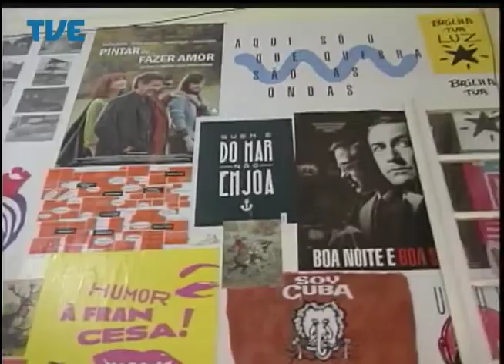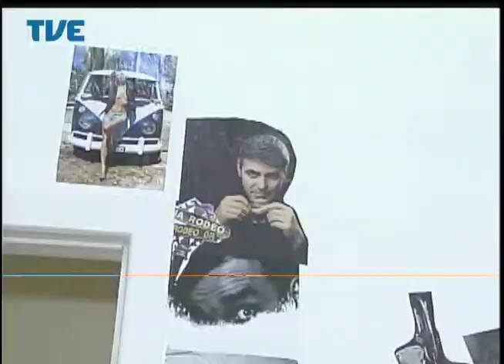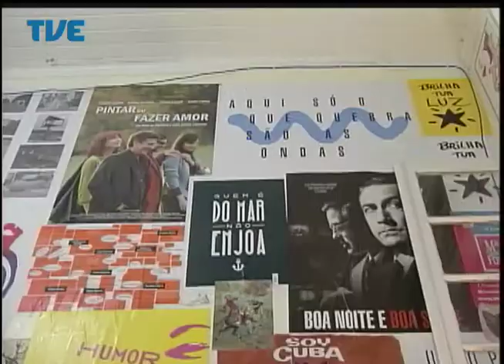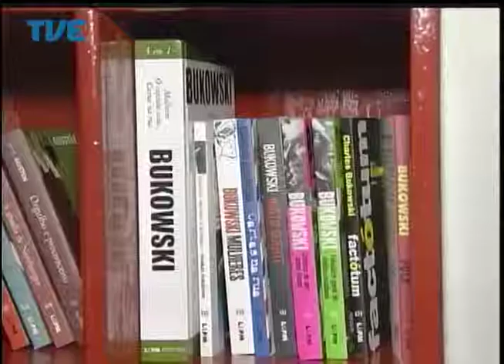Radar - 18/08/2014 Bloco 2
Participações da banda Playsound e do diretor e roteirista Pedro Harres.
Apresentação: Piá.